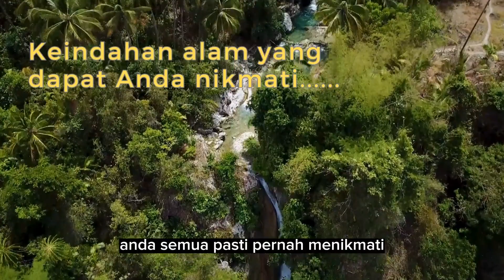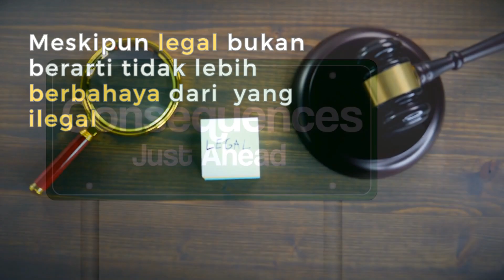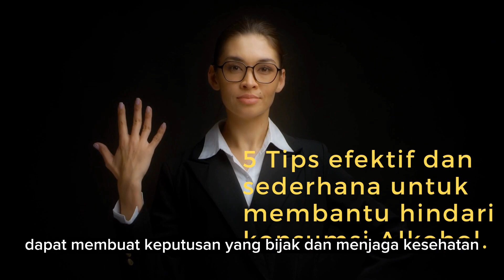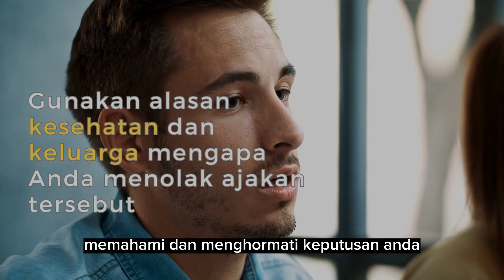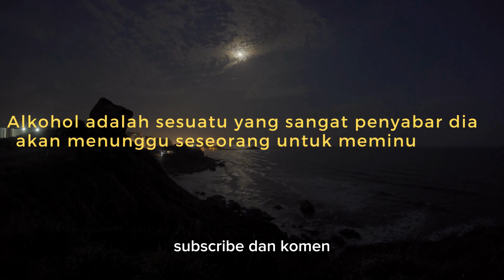5 Tips efektif dan sederhana untuk membantu hindari konsumsi Alkohol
5 Tips efektif dan sederhana untuk membantu hindari konsumsi Alkohol

Selamat datang di saluran YouTube kami! Dalam video ini kami memberi Anda 5 tips berguna untuk membantu Anda menghindari penyalahgunaan dan konsumsi alkohol. Alkohol bukan sembarang minuman, dan menghindarinya bisa menjadi kunci untuk kesehatan yang lebih baik dan kehidupan yang lebih baik.

Dalam video ini kami menjelaskan efek negatif alkohol, mengapa alkohol dapat menjadi zat adiktif, dan pentingnya memahami bahwa meskipun alkohol legal, namun berbahaya. Kami memberikan kiat-kiat praktis seperti menghindari tempat-tempat yang mengiklankan alkohol, menolak keras ajakan untuk minum, dan menciptakan lingkungan yang mendukung pilihan bebas alkohol.

Dengan mengikuti tips yang kami berikan, Anda dapat menghindari efek jangka pendek dan jangka panjang dari minum alkohol. Kami juga menekankan pentingnya menghabiskan waktu bersama keluarga dan menemukan cara yang sehat untuk merayakan momen bahagia.

Tonton video ini sampai habis untuk informasi mendalam tentang menghindari penyalahgunaan alkohol dan konsumsi berlebihan.